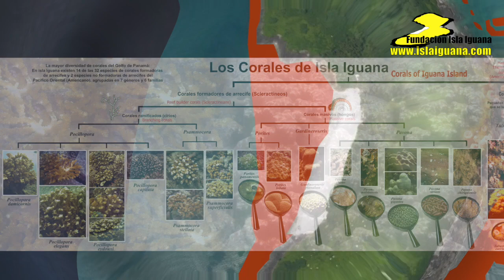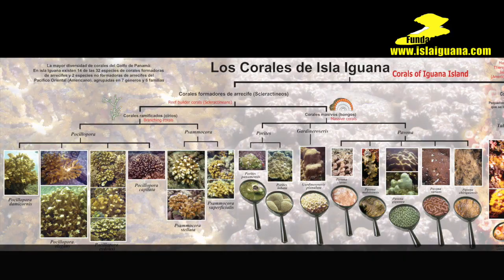Corales de Isla Iguana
Se identifican 17 especies de corales que habitan Isla Iguana y la zona costera de Pedasí.